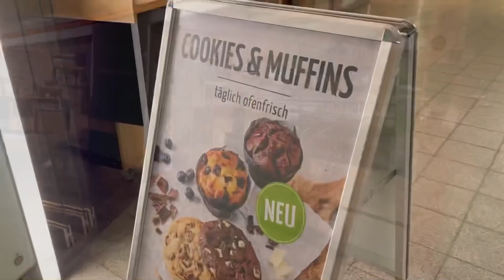meine TOP 3 Too Good To Go Ketten 🍪🥐🥖 hier könnt ihr auch in eurer Stadt hin !!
Lebensmittel retten mit der App „Too good to go“ ?

Damit kann man sich günstiger ESSEN bei Restaurants, Cafés und Bäckereien abholen, welches sonst weg geschmissen werden würde. Ich habe mir eine Woche lang Essen damit in Berlin geholt 🍪🥖😍 Schmeckt das noch ?